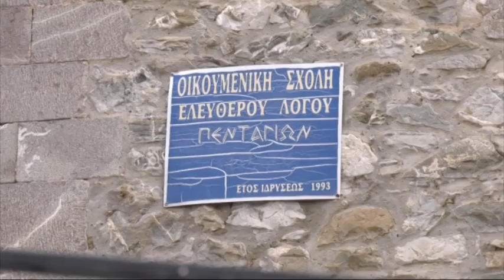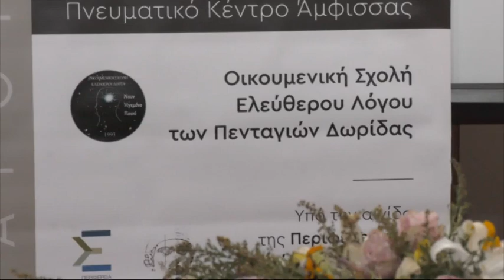Οικουμενική Σχολή Ελεύθερου Λόγου Μορφωτικές εκδηλώσεις 2022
Σημαντικές εκδηλώσεις πολιτισμού και ανάδειξης του τόπου τους περιλάμβανε το πρόγραμμα των μορφωτικών εκδηλώσεων 2022 της Οικουμενικής Σχολής Ελεύθερου Λόγου στους Πενταγιούς Δωρίδας. Οι κύριοι Χρήστος Κλώτσας και Ευάγγελος Μυταράς τιμήθηκαν για το έργο και την προσφορά τους και ανακηρύχθηκαν τακτικά μέλη της Σχολής.